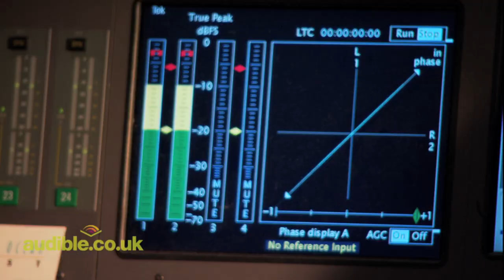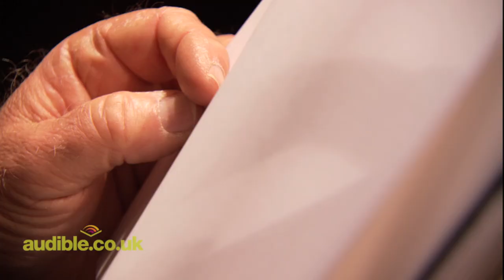Audible.co.uk : Behind the Scenes with Martin Sheen and Emilio Estevez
Martin Sheen and Emilio Estevez talk about narrating Along the Way, their new father-son memoir, available as a digital audiobook.